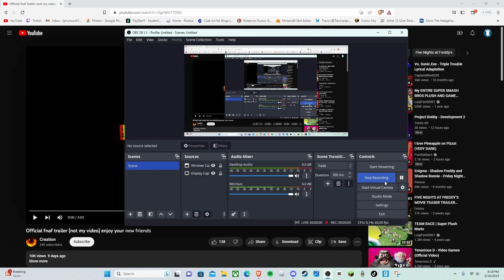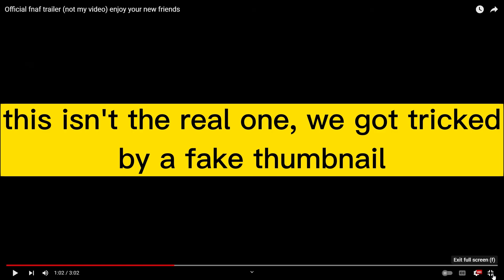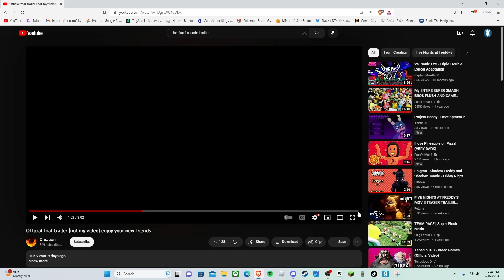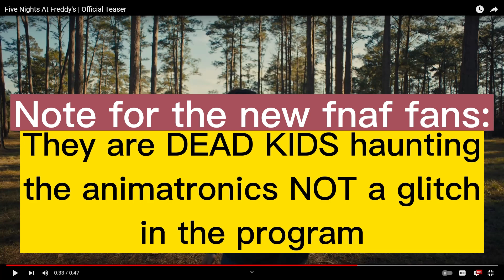we reacted to the Five Night's at Freddy's Movie!